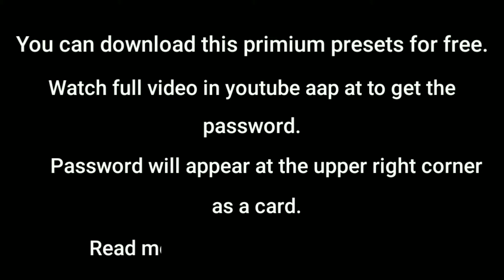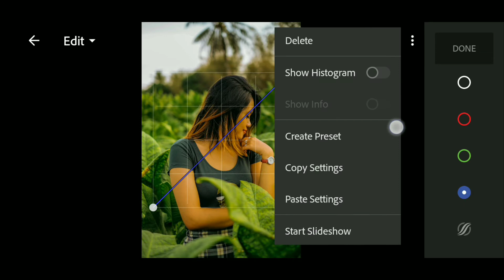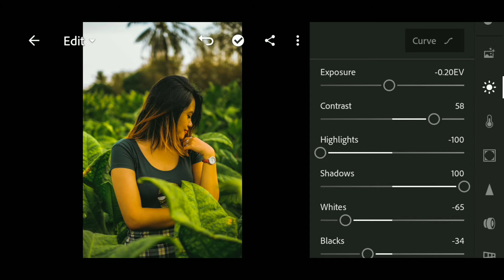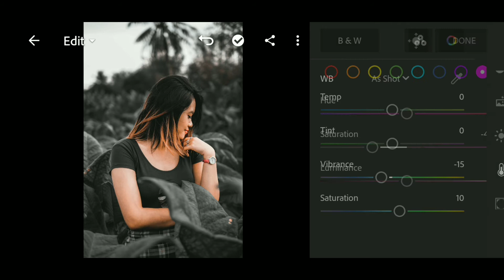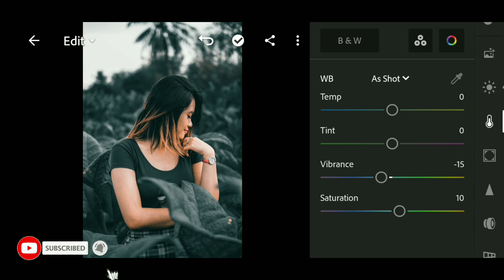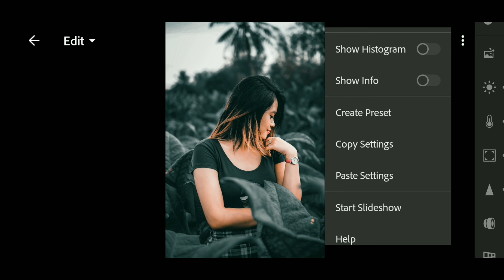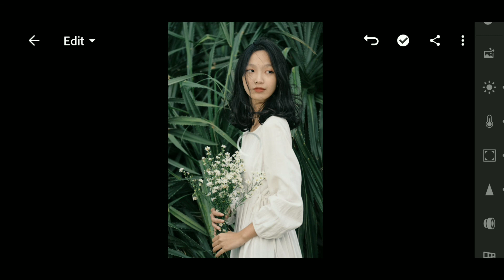Lightroom Presets Free Download DNG | Prime Tone Outdoor Presets Mobile Lightroom Tutorial Lr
20 July 2021

how to download free presets lightroom mobile

☛ Do not download the video before
 watching in YouTube app.

So the password is: 1234 ✔ [ 1234 just an example, not actual password ] ▶ HOW TO DOWNLOAD PRESET --